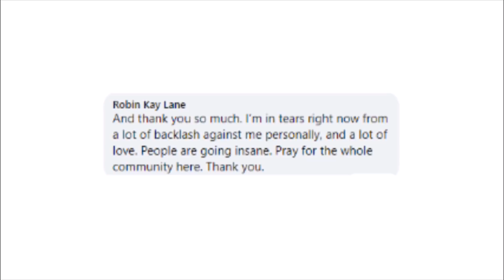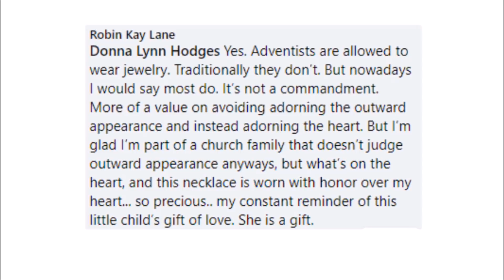ROBIN LANE :"part of a church family that does not judge outward appearance." | Summer Wells!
This is taken from Robin Lane's facebook page.

 One reply from Robin  Lane read, "This community is getting hammered today. Please pray for all involved. I’m feeling a lot of heat and a lot of love, it’s just overwhelming today."
Another one said, ''I’m in tears right now from a lot of backlash against me personally, and a lot of love. People are going insane. Pray for the whole community here. Thank you."
This video is about the jewelry that Summer gave Robin for mother's day. Many questions arose regarding the gift of a necklace, bracelet, and earrings.
Seventh day Adventists are told not to wear jewelry. Their women should only wear dresses. They are not to drink caffeine or eat “unclean” foods.  Although part of these rules stem from their interpretation of Scripture, most get their real strength from Ellen G. White quotations. Robin said, "Adventists are allowed to wear jewelry. Traditionally they don’t. But nowadays I would say most do. It’s not a commandment. More of a value on avoiding adorning the outward appearance and instead adorning the heart. But I’m glad I’m part of a church family that doesn’t judge outward appearance anyways, but what’s on the heart, and this necklace is worn with honor over my heart... so precious.. my constant reminder of this little child’s gift of love. She is a gift."
Don't you think it is ironic that Robin said she is glad that she's part of a church family that doesn't judge outward appearance, yet she said that when Don, Candus and the children first came to their church, she thought they were there for donations.